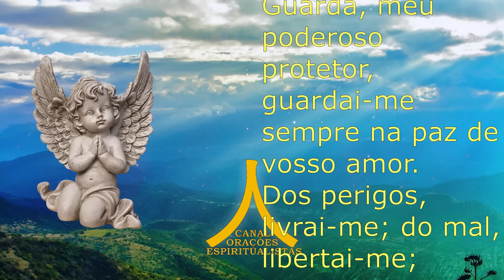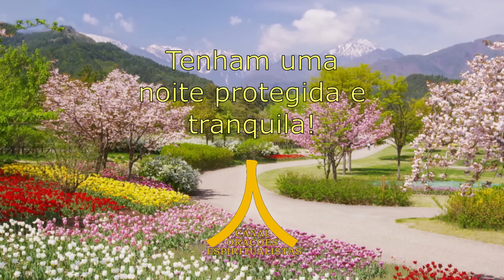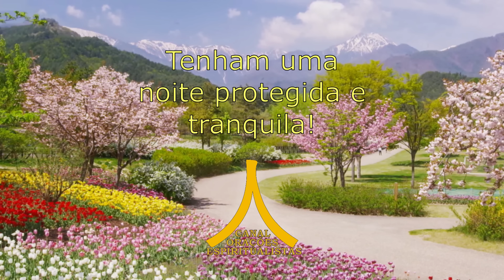Oração da Noite! Proteção com Ave Maria e Pai Nosso!